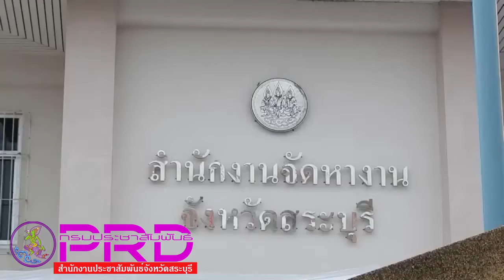จ สระบุรีเปิดศูนย์รับแจ้งการทำงานของคนต่างด้าวเพื่ออำนวยความสะดวก